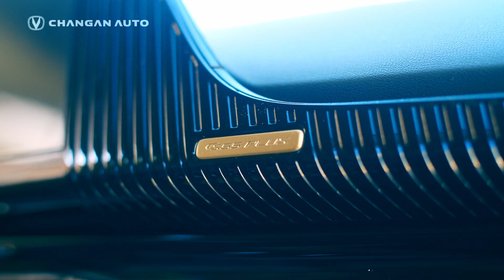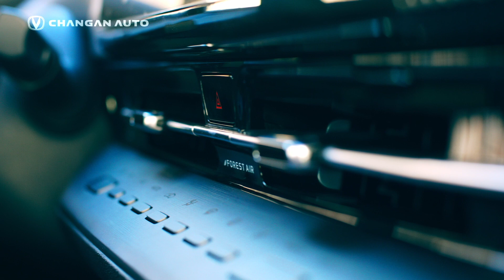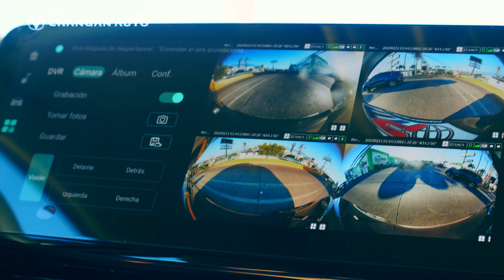Changan CS55 Plus 2024: El Futuro del Lujo y la Tecnología en Honduras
Sumérgete en el mundo del Changan CS55 Plus con la detallada reseña de Gustavo Leone 🚗💡. Descubre cada aspecto de este SUV que combina elegancia, tecnología de punta y rendimiento excepcional. Desde su diseño innovador hasta sus avanzadas características de seguridad y confort, Gustavo te lleva por un recorrido completo para que conozcas por qué el CS55 Plus está redefiniendo los estándares de su categoría. No te pierdas esta oportunidad de explorar de cerca todo lo que hace al Changan CS55 Plus una elección inigualable. ChanganCS55Plus ReseñaCompleta InnovaciónYSeguridad 🌟